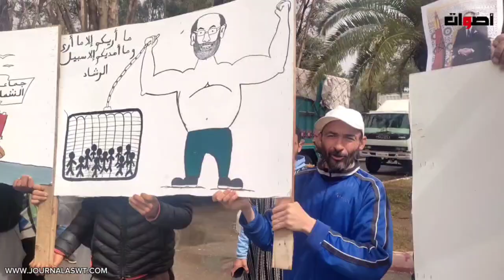الحكم بإغلاق مخزن شركة أغذية بالشماعية.. يخرج مدير الشركة والعمال للاحتجاج